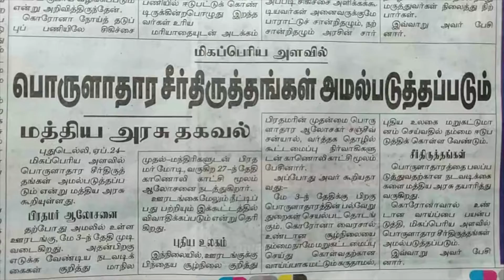24/04/2020 MCP News Middle class paiyan RahulVJ Vellore Corona news Daily news news